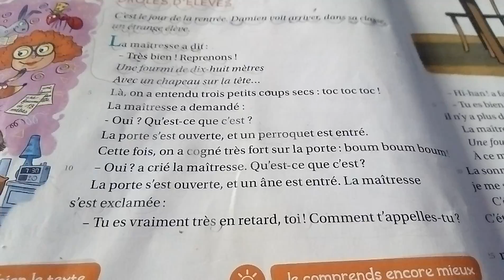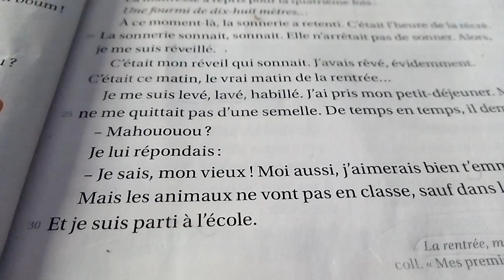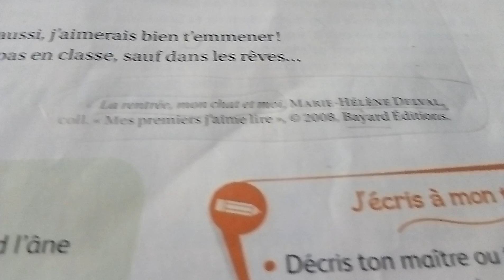lecture.la rentrée ,mon chat et moi(Drôles d'élèves).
suivre et lire